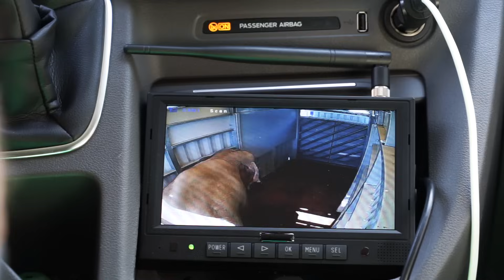Arun elutazik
Arun, az ifjú ázsiai elefántbika a Budapesti Állatkertből a Szegedi Vadasparkba költözött. A fiatal hím elefántok idővel a természetben is elhagyták azt a csoportot, amelyben nevelkedtek, az elefántbikák ugyanis rendszerint magányosan élnek, vagy pedig a fiatal hímek kisebb legénycsapatokat alkotnak. A hatéves Arun életében is eljött az önállóvá válás ideje, annál is inkább, mert anyja, Angele már jó ideje elsősorban Arun öccse, a kis Samu nevelésével van elfoglalva. Arun szállítására egy speciális, kifejezetten elefántok szállítására kialakított járművel került sor, és természetesen daruzásra is szükség volt. Bár az ifjú elefánt számára ez a helyzet teljesen új volt, mégis példásan együttműködött a gondozókkal, illetve a költözés lebonyolításán dolgozó többi szakemberrel. A Budapesten vele foglalkozó gondozók közül ketten Arunnal tartottak Szegedre is, ahol az első néhány napon segítik az új környezetbe való beilleszkedést. A Tisza-parti városban Arunnak társasága is lesz két ugyancsak fiatal elefántbika személyében, akikkel megalakíthatják a maguk legénycsapatát.